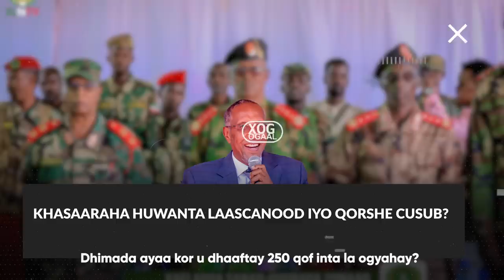Xog Khasaaraha Huwanta 200 ku dhaafay oo Dhimasho ah Iyo Xeelada Dagaal ee Somaliland oo la bedelay?